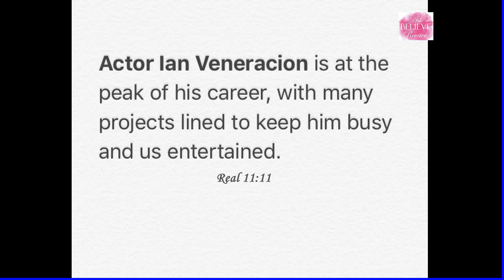IAN VENERACION DI NAHIHIYANG SABIHING CRUSH NIYA SI LIZA SOBERANO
IAN VENERACION DI NAHIHIYANG SABIHING CRUSH NIYA SI LIZA SOBERANO, no wonder why Ian said so.

Hello guys, I have uploaded new videos about unboxing bags from Michael Kors, Coach and few more stuffs, description listed below: